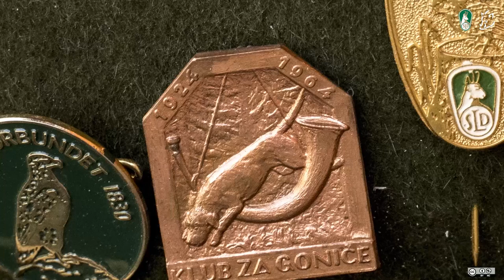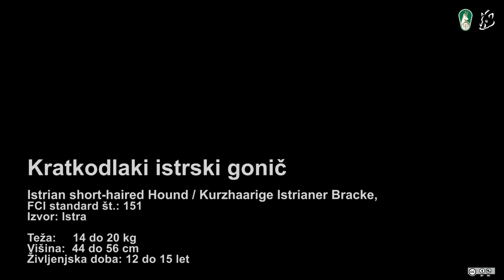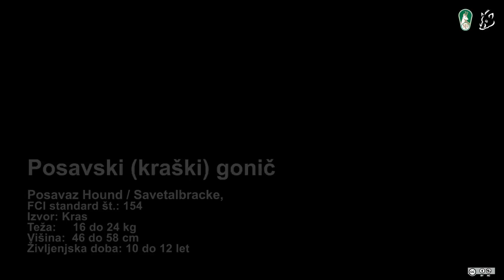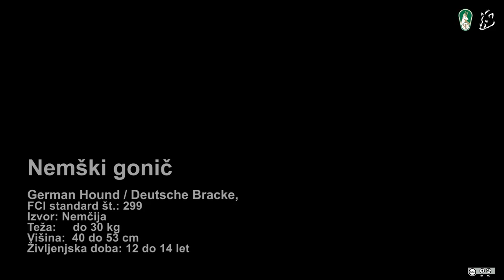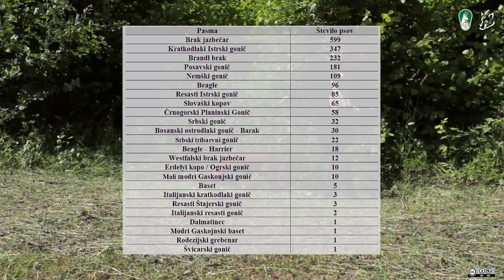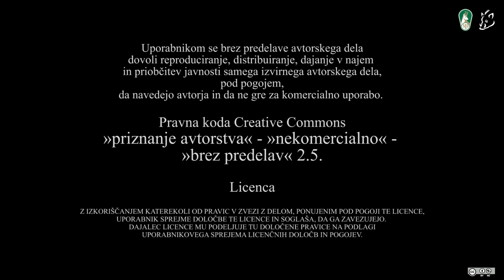DOKUMENTARNI FILM ZVONIJO GONICI DISI SLED 2016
Tretji film iz serije Slovenske lovske kinologije. Film o VI FCI skupini, goničih in krvosledcih. Zvonijo goniči in diši sled.

NAROČNIK / CLIENT
Komisija za lovsko kinologijo pri Lovski zvezi Slovenije,
ZLD Ljubljana

PRODUKCIJA / PRODUCTION
FLOV d.n.o.

Druga kamera/ Second camera operators Grega Fen Deržič, Marijan Likar
Off besedilo / Voice over Marijan Likar

Tehnična pomoč / Technical assistance Vital Šuligoj, Taia Huter
Organizacijska pomoč / Organizational assistance Primož Martinčič

Montažer / Editor Grega Fen Deržič, Marijan Likar
Oblikovalec zvoka / Sound designer Grega Fen Deržič
Oblikovalec animacij / Animation designer Grega Fen Deržič
Kolorist / Colorist Grega Fen Deržič, Taia Huter